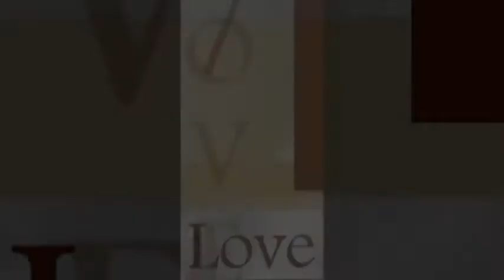The Highlands Showcase 11.30.14